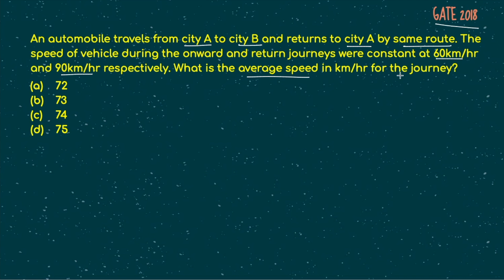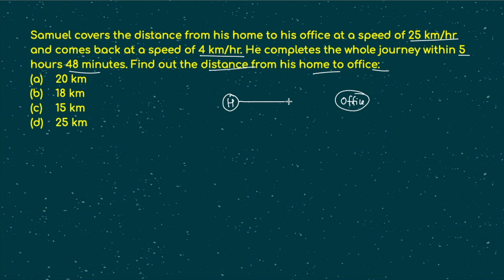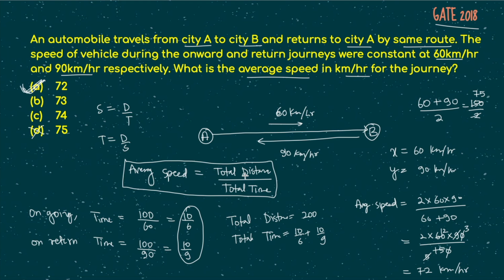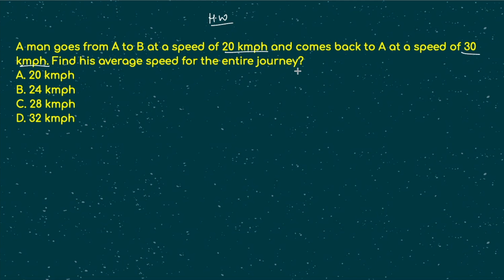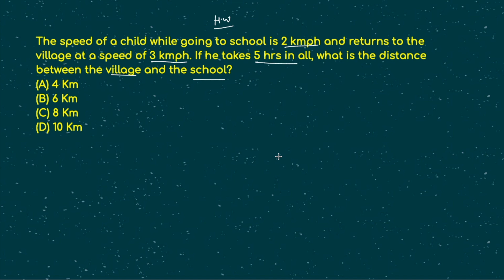GATE Aptitude (Part-2) | Average Speed | Trick to Solve | All 'Bout Chemistry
Time Stamp
00:00 Intro
01:34 Homework solution of previous video
05:59 Question 1
09:22 Trick to Solve Average Speed based Questions
11:41 Solution based on Trick
13:03 Question 2
16:58 HW questions

18:04 Regarding Unacademy Classes